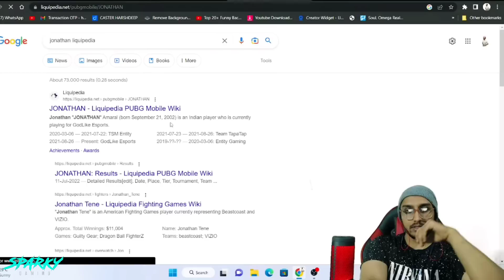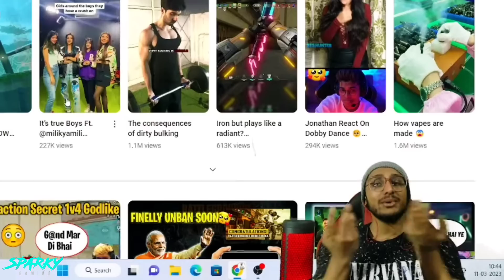" Jonathan Classic Bot Player "😠 - Sardarji Savage Reply🤣🔥